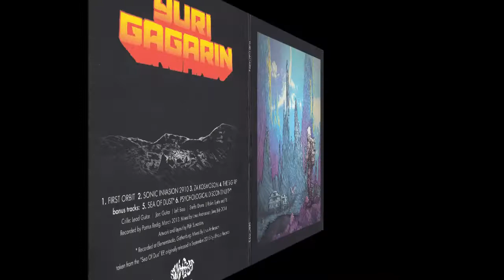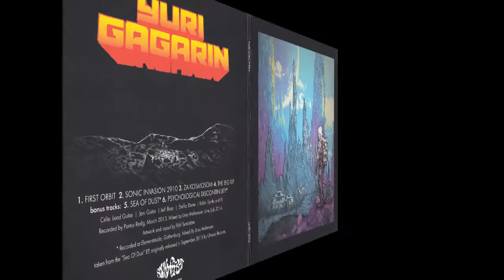YURI GAGARIN - Yuri Gagarin (2016 re-issue incl Sea Of Dust EP) [FULL ALBUM] 2013/2014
'Yuri Gagarin' is the self-titled debut from Swedish spacerock band Yuri Gagarin originally recorded in 2013. the 2014 remix is used for this re-issue as well as the 2015 EP 'Sea Of Dust'. released by Sound Effect Records in 2016.

01 First Orbit 0:00
02 Sonic Invasion 2910 09:09
03 Za Kosmosom 16:45
04 The Big Rip 25:20
05 Sea Of Dust (bonustrack) 36:06
06 Psychological Discontinuity (bonustrack) 42:42